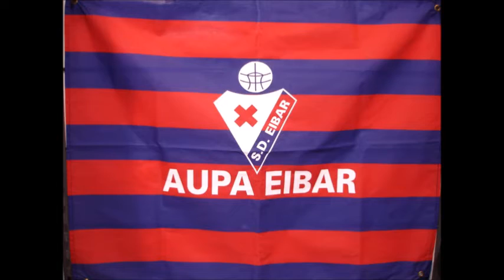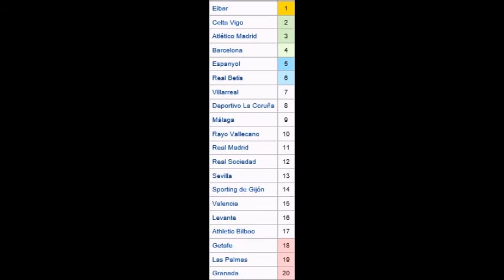SD Eibar Tribute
Hi guys,
this a fanmade SD Eibar Tribute